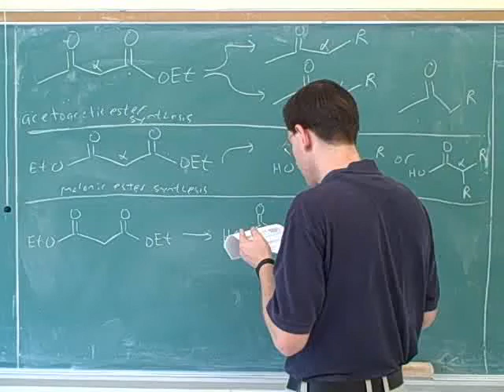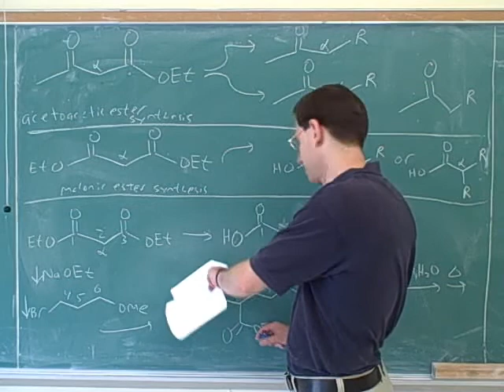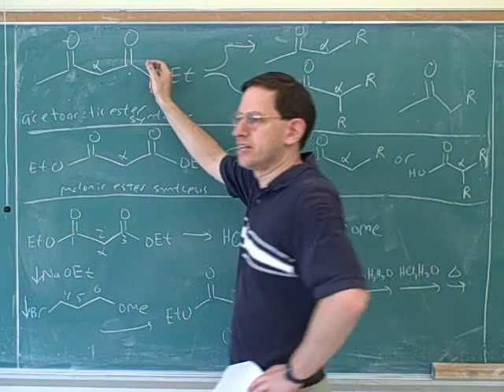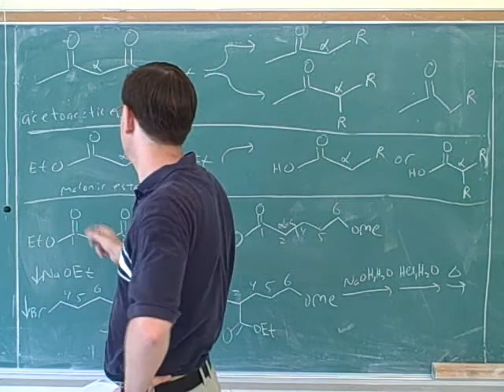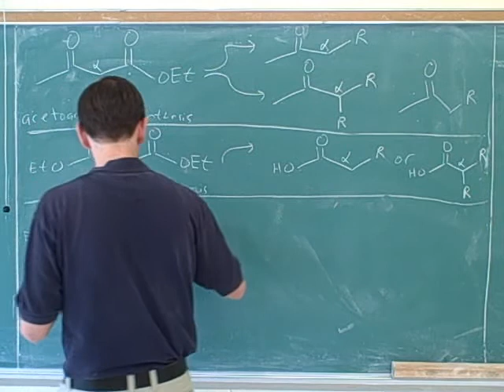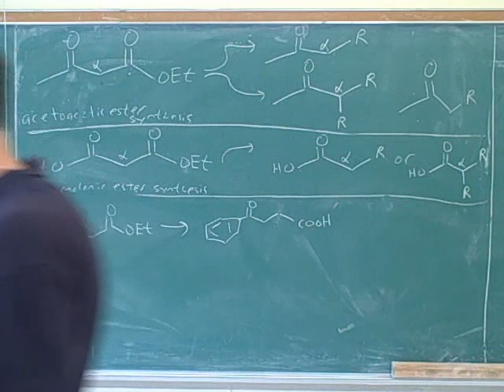Reactions of enamines and enolates (29)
Organic chemistry: Enamine formation through attack of secondary amines on aldehydes and ketones; enamines as nucleophiles; alkylation of enamines; synthesis problems involving enamines. Aldol condensation; crossed aldol condensation; intramolecular aldol condensation. Claisen condensation; intramolecular Claisen condensation; crossed Claisen condensation; Claisen condensation as a route to ketones. Acetoacetic ester synthesis; malonic ester synthesis. Michael addition; Michael acceptors; Michael donors

For a printable document containing the handout discussed in this video series, go to my website.

(1) Enamine formation through attack of secondary amines on aldehydes and ketones
(2) Continued
(3) Enamines as nucleophiles; alkylation of enamines
(4) Continued
(5) Continued. Synthesis problems involving enamines
(6) Continued
(7) Continued
(8) Continued. Aldol condensation
(9) Continued
(10) Continued. Crossed aldol condensation
(11) Continued
(12) Continued
(13) Continued. Intramolecular aldol condensation
(14) Continued
(15) Continued
(16) Continued. More aldol condensation examples
(17) Continued
(18) Continued. Claisen condensation
(19) Continued
(20) Continued. Intramolecular Claisen condensation
(21) Continued. Crossed Claisen condensation
(22) Continued. Claisen condensation as a route to ketones
(23) Continued
(24) Continued
(25) Continued. Acetoacetic ester synthesis
(26) Continued
(27) Continued
(28) Continued. Malonic ester synthesis
(29) Continued
(30) Continued
(31) Michael addition
(32) Continued. Michael acceptors
(33) Continued. Michael donors